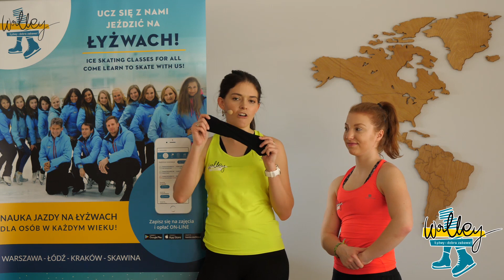Trening błędnika - piruety w skarpetce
Tym razem przed Wami tutorial - trening piruetów na sucho - bez użycia spinnera, z wykorzystaniem skarpetki. Możecie go wykonać w domu, potrzebujecie tylko kawałka wolnej przestrzeni, butów i luźniejszej skarpetki!

Pełen trening (wraz z rozgrzewką, killerem i specjalnymi ćwiczeniami na oswojenie błędnika) nosi tytuł "Trening błędnika" i możecie go opłacić w aplikacji mobilnej Walley (zakładacie konto, opłacacie wejście w karnetach i odzywacie się do nas w wiadomości prywatnej na fan page'u Walley łyżwy dobra zabawa)

Zapraszamy do naszych treningów off ice - wzmacnianie, cardio, rozciąganie pod kątem treningu łyżwiarskiego + część imitacyjna (rotacje, technika skoków, piruety, trening błędnika, spirale, podstawy imitacji, treningi koordynacyjne)

Zajęcia prowadzą nasze trenerki i instruktorki: Ania Mazurkiewicz, Karolina Bulak i Magdalena Tascher z asystą Wicemistrzyni Polski Juniorek, Oliwii Rzepiel.

Trzymajcie się zdrowo!